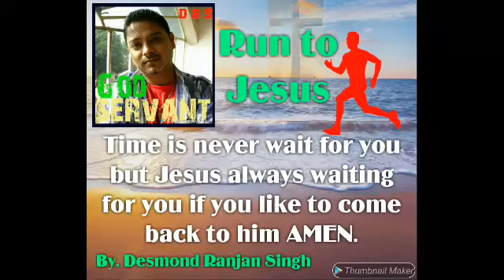Word of God Prayer is the best key for your life. As you do so you get choice is yours.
Prayer is the best key for your life. As you do so you get choice is yours.